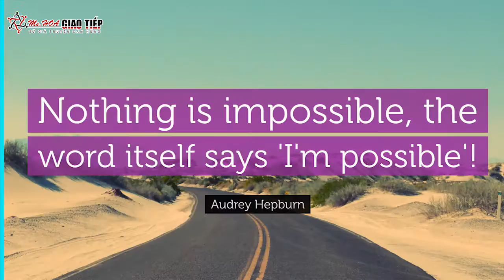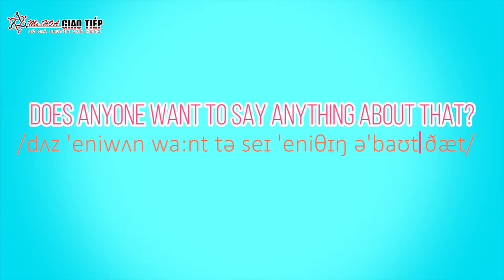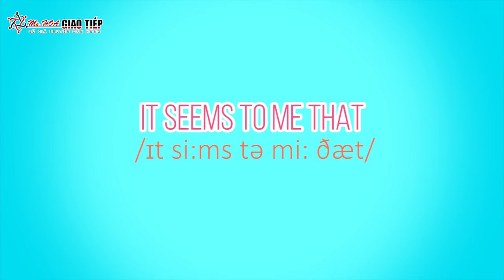Ask for opinions and Clarification Part1 - Cách hỏi ý kiến và làm rõ vấn đề trong công việc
Ask for opinions and Clarification  - Làm thế nào để hỏi ý kiến và làm rõ vấn đề một cách lịch sự nhất trong công việc - Hãy cùng Ms Ngọc Cúc - Sứ giả Ms Hoa Giao tiếp tìm ra các cách nói thật chuẩn và chất nhé.

Ms Hoa giao tiếp - Mô hình thực hành tiếng Anh giao tiếp số 1 Việt Nam